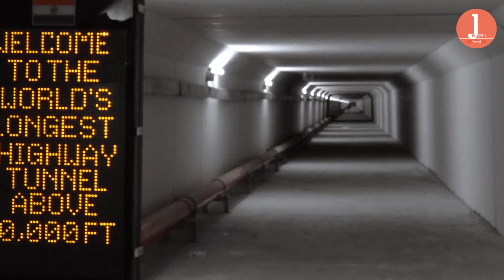World longest tunnel Atal Tunnel Rohtang Tunnel | दुनिया की सबसे लंबी सुरंग अटल सुरंग रोहतांग सुरंग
Atal Tunnel also known as Rohtang Tunnel
At a length of 9.02 km, it is the longest tunnel above 10,000 feet (3,048 m) in the world and is named after former Prime Minister of India, Atal Bihari Vajpayee. The tunnel reduces the travel time and overall distance between Manali and Keylong on the way to Leh.

अटल टनल जिसे रोहतांग टनल भी कहा जाता है
9.02 किमी की लंबाई में, यह दुनिया में 10,000 फीट (3,048 मीटर) से ऊपर सबसे लंबी सुरंग है और इसका नाम भारत के पूर्व प्रधानमंत्री अटल बिहारी वाजपेयी के नाम पर रखा गया है। सुरंग मनाली और केलांग के बीच यात्रा के समय और समग्र दूरी को कम करती है।